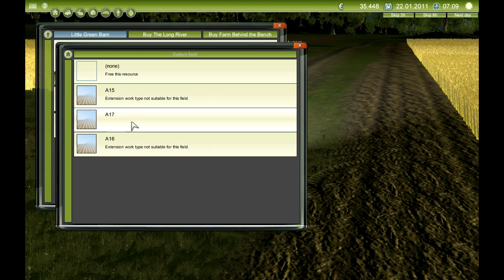Lets Play Agricultural Simulator 2011 -Biogas Add on - Ep 037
Second Lets Play on Agricultural Simulator 2011 With the Add on Biogas :)

Chow 4 Now